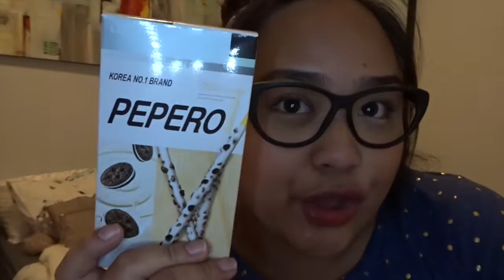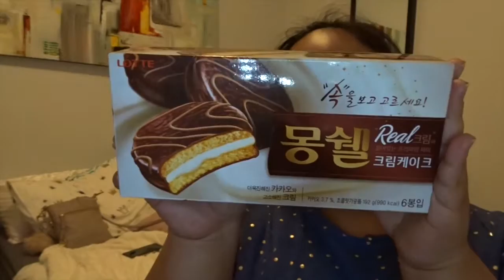Trying Korean Snacks and drink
Filipino trying Korean snacks!
Hey guys this is my first Camille tries video ever!!
I hope you enjoy watching as much as i enjoyed making this video.

Camille